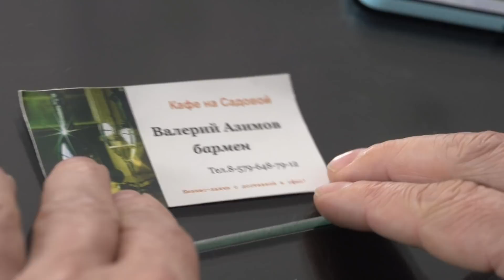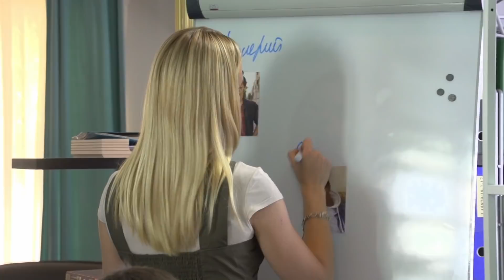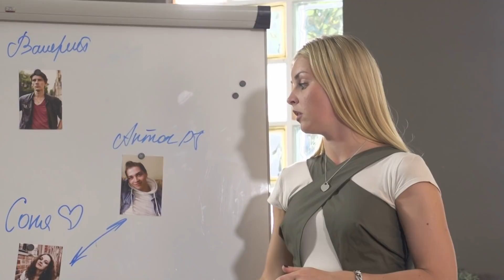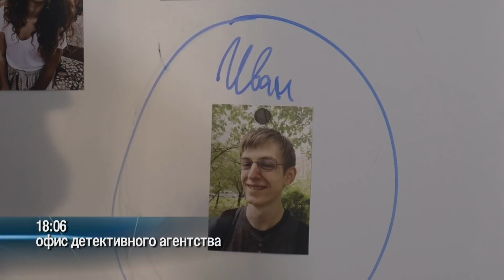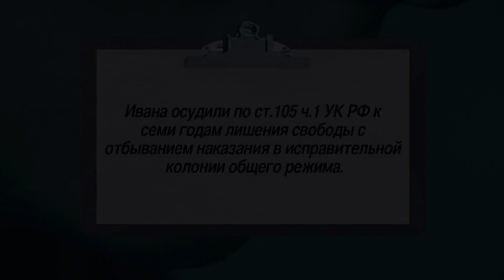Детективы. Диджей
К детективам обращается бармен Валерий Азимов. После вечеринки в кафе, в котором он работает, пропал коллекционный дамасский кинжал. Валерий уверен, что его украл диджей «Ураган» — Антон Кузнецов, который играл на этой вечеринке. Сразу же после неё музыкант должен был лететь в Москву с известным продюсером, но к самолету не явился. Тело Антона с похищенным дорогим кинжалом в груди находят в прихожей его квартиры. Валерий просит детективов найти убийцу диджея, чтобы в убийстве не обвинили его.